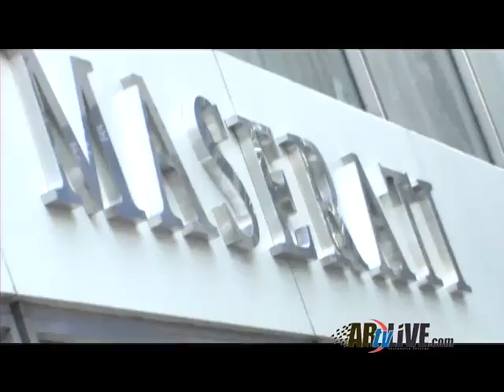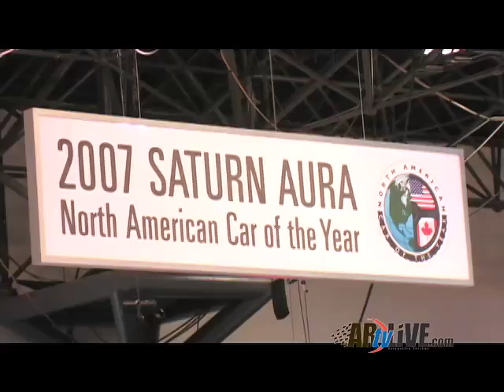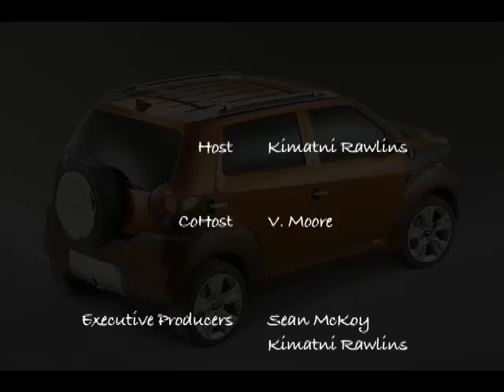ARtvLive: 07 NY Auto Show - 08s, 09s, Concepts & More!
It’s show time again at the 2007 New York International Auto Show. Let’s see what was hot, and what was not. Audi showed the hot S5 coupe while Mercedes displayed the all-new C-Class and CLK63 AMG, with full DTM bodywork. Expect only a select few to own one as they’ll be priced near $140,000. Continuing with the high-end theme, Maserati modeled their new GranTurismo Coupe, essentially a two-door Quattroporte.  It’s as close we thought to sex in the city as you can get, that is, until we saw the new Bentley Brooklands Coupe. This huge 2-door will retail for more than $335,000. The interior is about bespoke elegance and superiority!

AutoBoss Films
Host: Kimatni Rawlins
Executive Producer: Sean McKoy